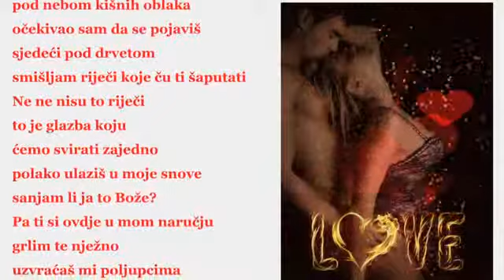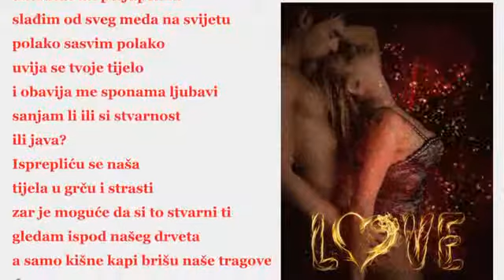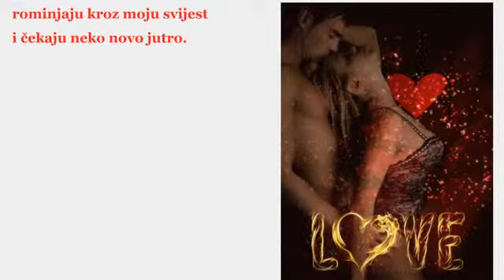❤ღ ℒℴνℯ STVARNOST ILI JAVA ℒℴνℯ ღ❤ & ▒░ ĐURO ░▒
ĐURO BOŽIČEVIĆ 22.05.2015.